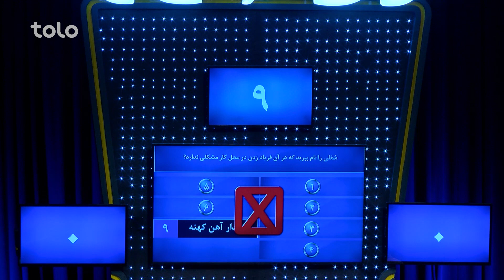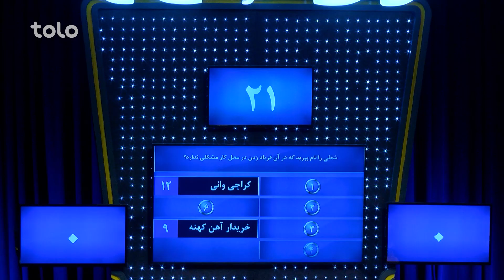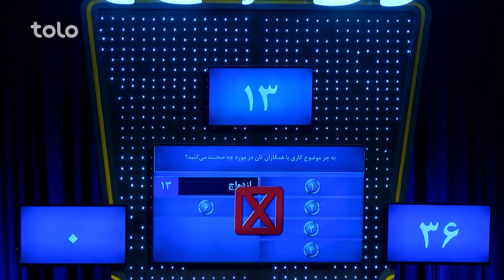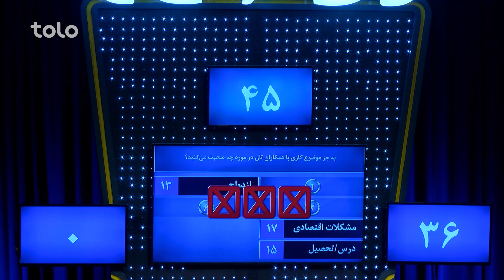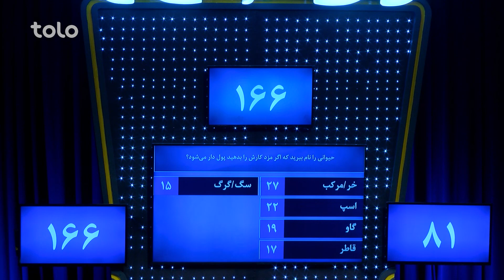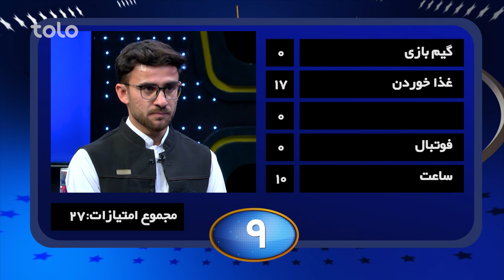XBull RodarRo (Family Feud) - Wesal vs Ibrahimi | اکسبول رودررو - وصال در مقابل ابراهیمی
۵۰۰,۰۰۰ افغانی جایزه طلایی و ۱۰,۰۰۰ افغانی و دو سِت مبایل را کدام خانواده از آن خود خواهد کرد؟
به برنامه رو در رو خوش آمدید جایی که دو فامیل فامیل وصال و فامیل ابراهیمی  با هم به رقابت می پردازند و با جواب دادن به سوالات برنامه برنده جایزه طلایی و یا ۱۰ هزار افغانی و دو ست مبایل خواهند بود!!